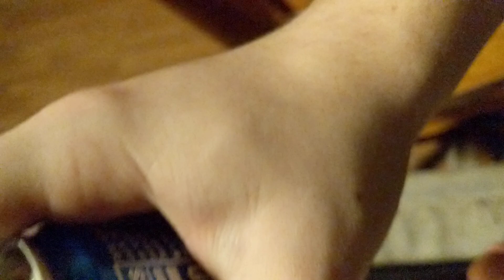This would be a good ASMR trigger.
I think you could make some food ASMR with this.